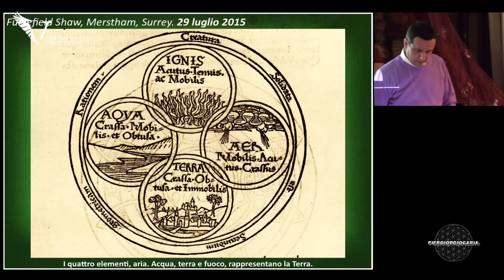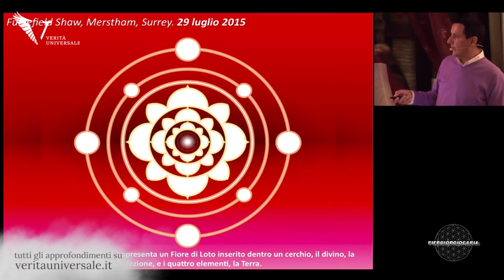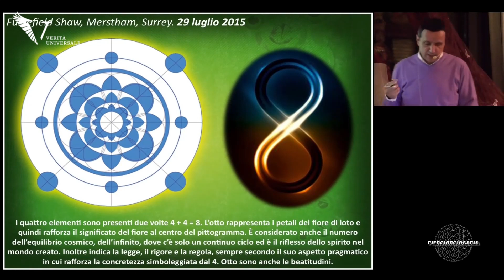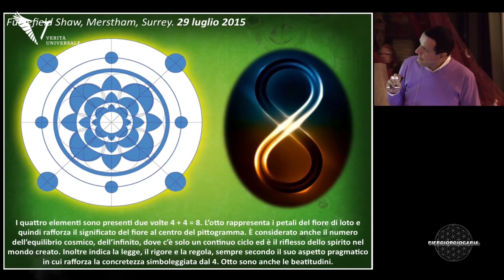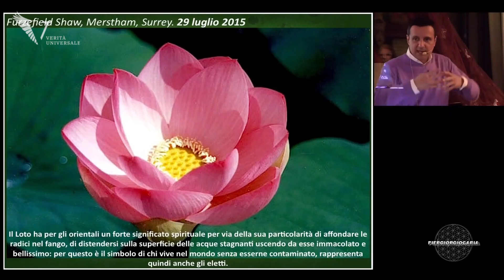Cerchi nel grano: il fiore di loto - Pier Giorgio Caria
Cosa rappresenta il cerchio con 4 piccoli cerchi? Cosa simboleggia il fiore di loto? Cosa ci vuole comunicare questo pittogramma? Queste le domande a cui il ricercatore @piergiorgiocaria darà risposta in questo breve video “Cerchi nel grano: il fiore di loto”.

🔴 Tutti i messaggi dal Cielo alla Terra ricevuti da @giorgio